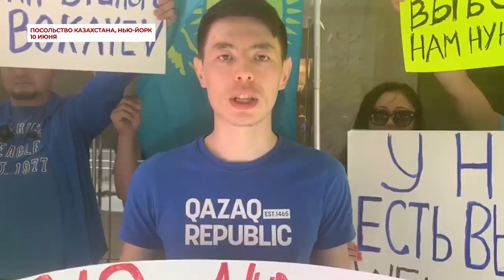ПРОТЕСТУЮЩИХ ПОДДЕРЖАЛИ В НЬЮ-ЙОРКЕ!